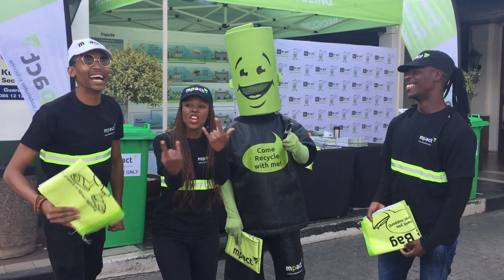Mpact Recycling launches 2017 Kerbside Campaign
Mpact Recycling recently launched its 2017 Kerbside Campaign, which raises recycling awareness, through educating and engaging South Africans from all walks of life on the environmental and socio-economic benefits of recycling household waste.